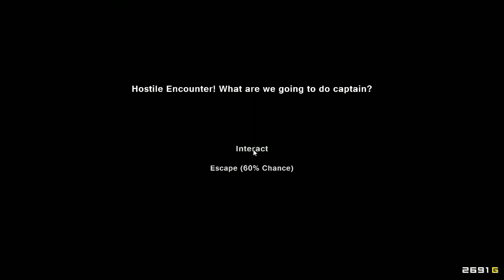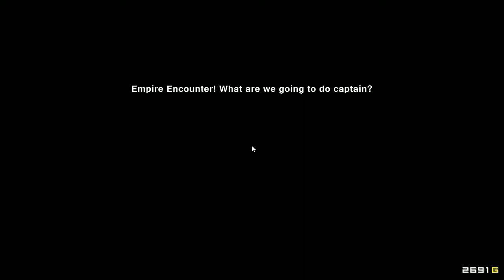Pixel Piracy T2 - Ep. 13 - Estoy mu loco - Gameplay - Español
Nivel 5 y 6! A sacooooo
Juego: Pixel Piracy
Versión: 0.6.6
Like, compartid el vídeo, subscribiros y comentad si queréis!!